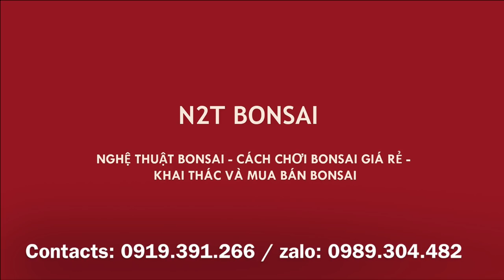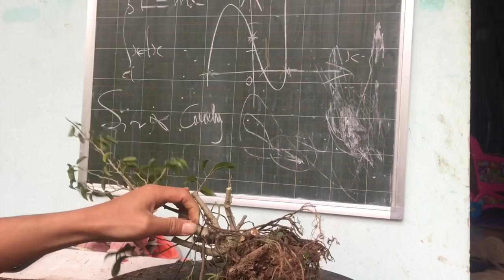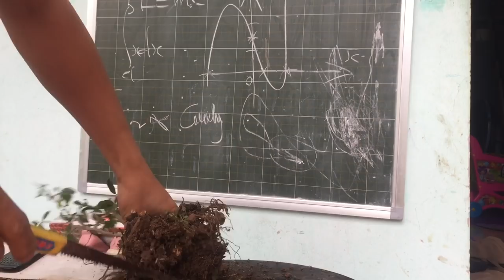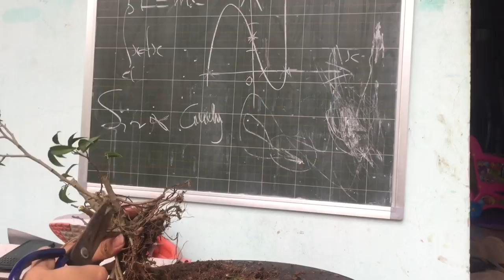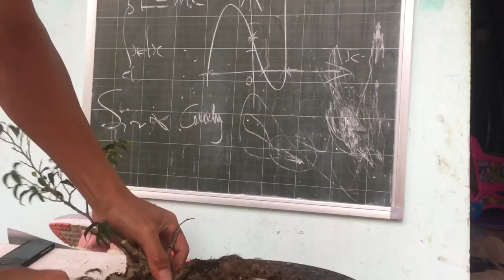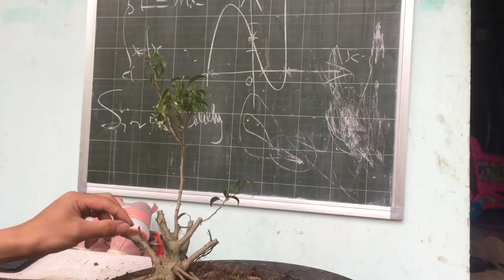BONSAI THIÊN NHIÊN SIÊU MINI GIÁ 250K MUA TẠI CHỢ VẠN PHÚC :))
BONSAI siêu mini siêu thiên nhiên chia sẻ các bác